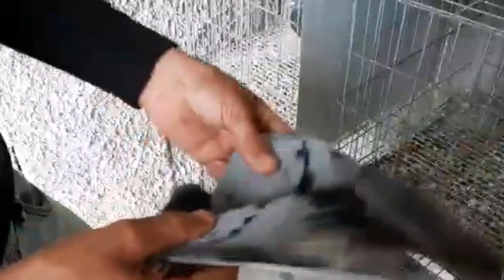El Chino Visitando a los Palomeros Adrián el modelo y Jorgito de Lawton Palomos Ladrones 2 de 2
Aquí te dejo toda La  información